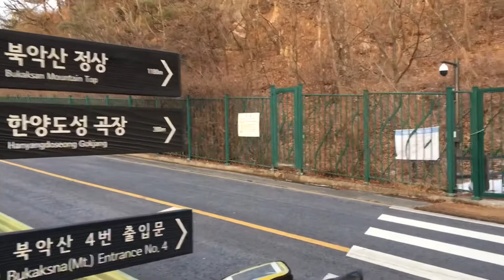혹한기 훈련 중. 북악산 스노우라이딩 210114 - 2021년 화이팅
영상과 영하를 오고가는 날씨 속에 아무도 없는 틈을 타서 산책로
가볍게 스노우라이딩 즐깁니다